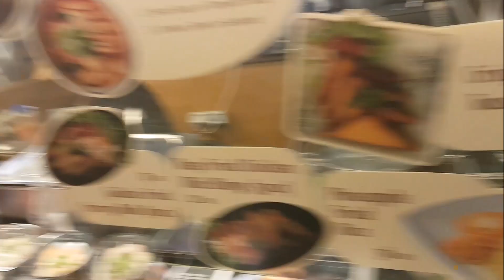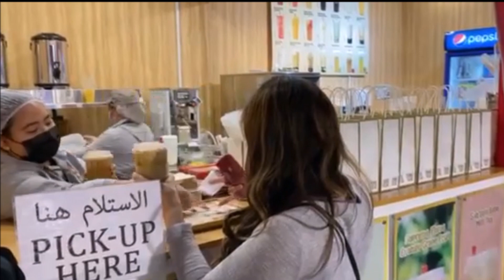Dubai Global Village 2021 | Family Day Full Video